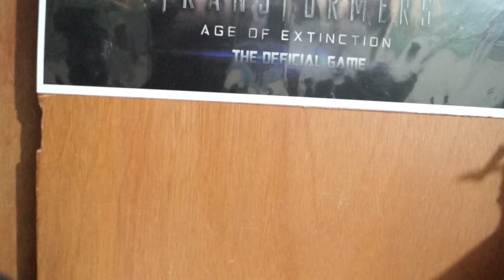Cuando Max era chido Elementor Metal Review